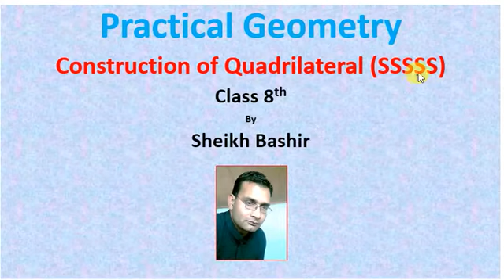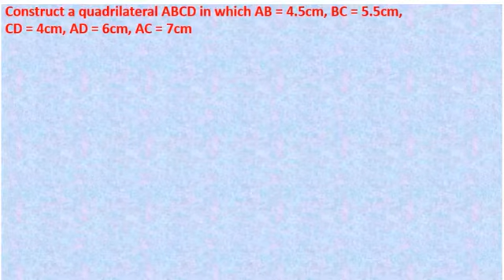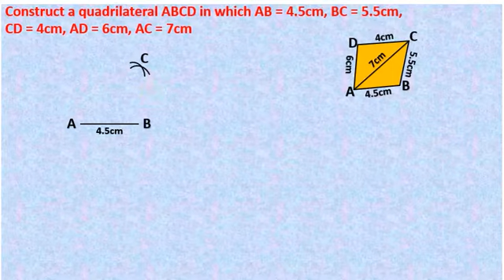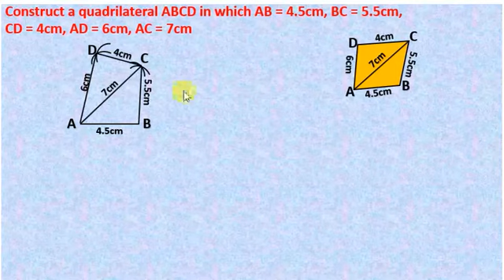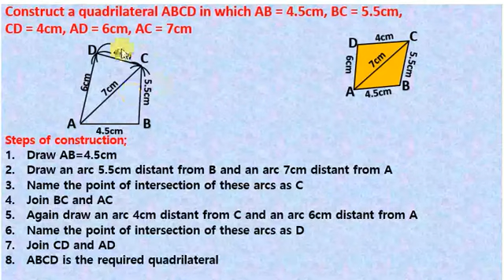Construction of quadrilateral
How to construct quadrilateral